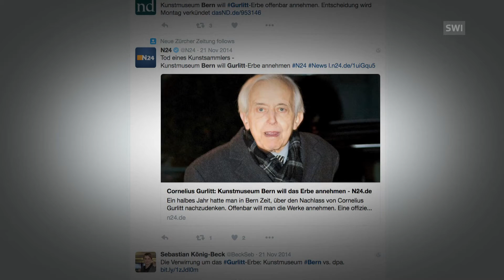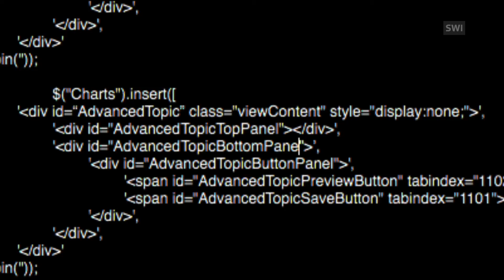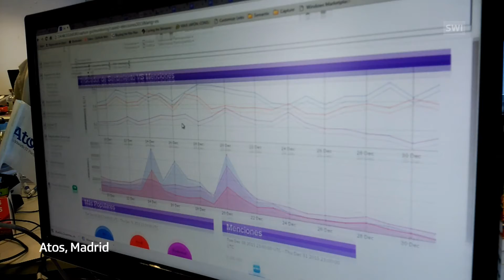Comprobación de rumores que recorren redes sociales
swissinfo.ch ha trabajado durante dos años en un proyecto colaborativo que intenta ayudar a los periodistas a sortear uno de los principales desafíos que impone la era digital: confirmar que la información que obtienen en línea es realmente confiable.